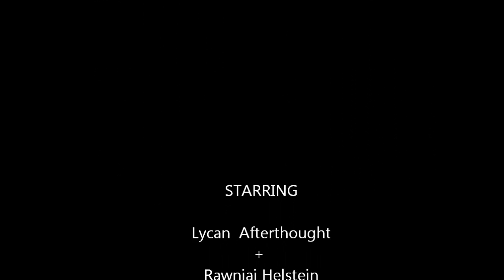ohanaRCLandR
Romantic Rock Club dances